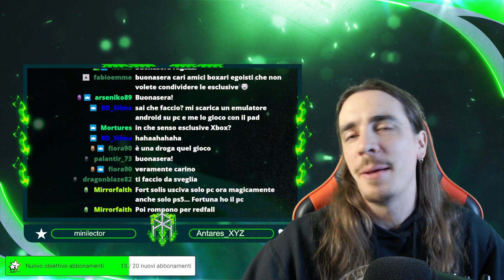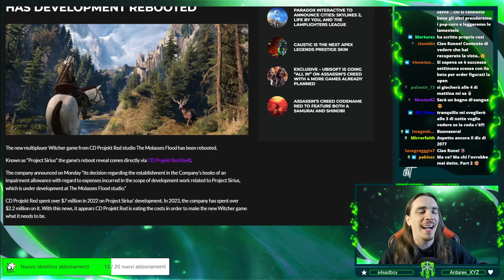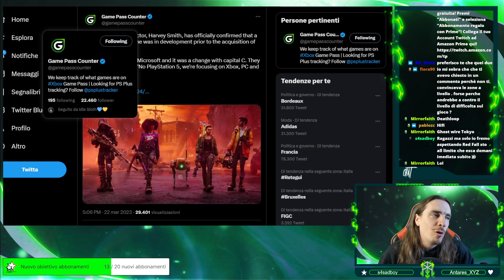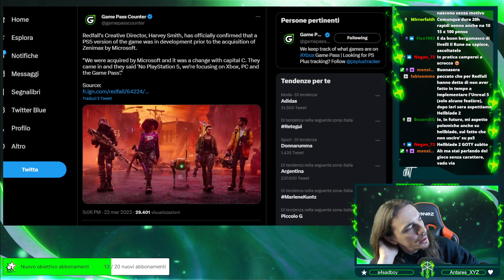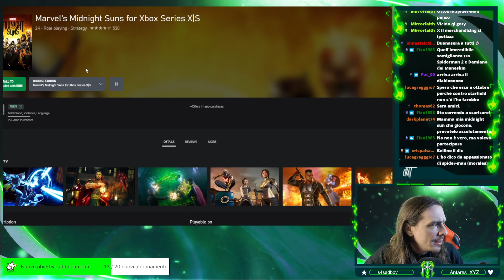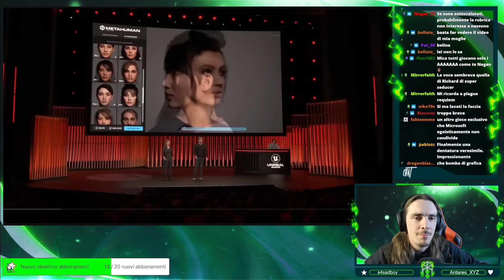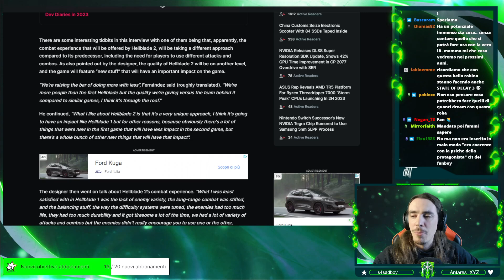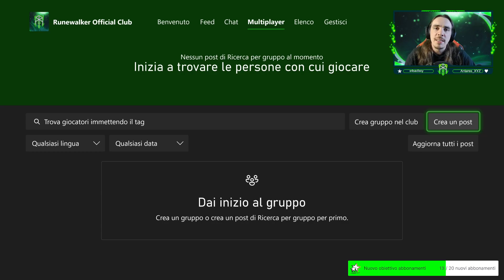RUNECAST S2E88 ♠ UNO SGUARDO ALLA GDC! ♠ XBOX GAME PASS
Buonsalve people, eccoci alla nuova puntata del Runecast! In questa puntata una amabile chiaccherata con tante riflessioni interessanti sul mondo del gaming!

--- SUPPORTAMI! ---

Spazio per le indicizzazioni:

Microsoft Sony Xbox One Xbox One X PlayStation Xbox Series X Xbox Series S Playstation 5 PS5 Esclusive Xbox Giochi Xbox Halo Starfield Forza Forza Horizon Forza Motorsport Gears gears of War Fable The Elder Scrolls TES Fallout Sea of Thieves Deathloop Grounded Avowerd Perfect Dark The outer Worlds Indiana jones Everwild Hellblade Ghostwire Tokyo Xbox Game Pass Nuovi Giochi Xbox Halo Infinite Gameplay Crossfire Everwild X Redfall Stalker 2 Scorn Tunic Somerville Replaced Atomic Heart  Rainbow Six Extraction Dying Light 2: Stay Human Mouse Tastiera Warzone Fortnite Minecraft Esclusive Microsoft Compra Blizzard Activision